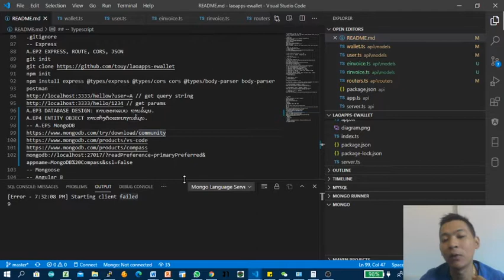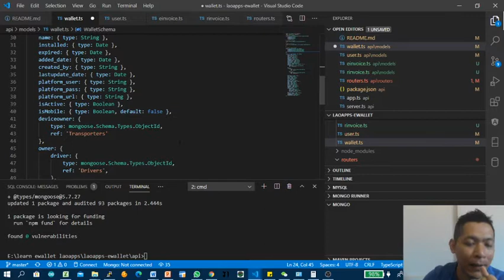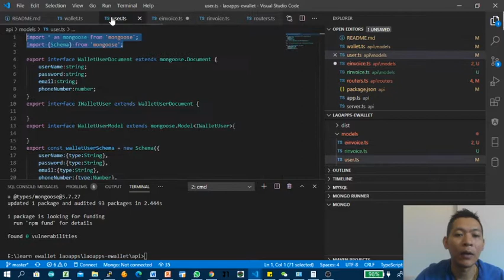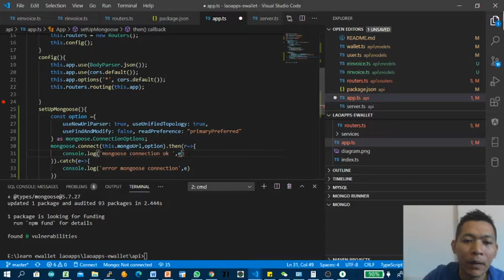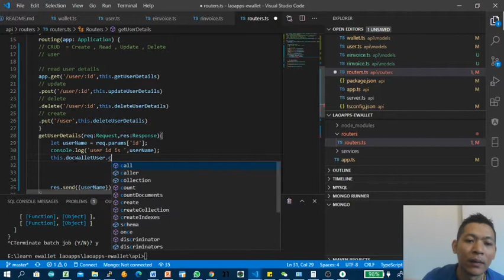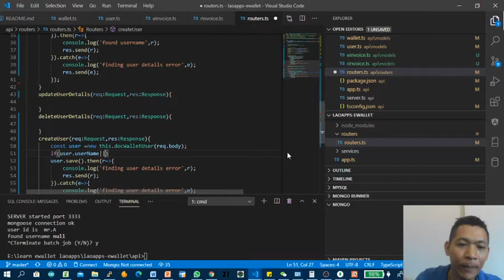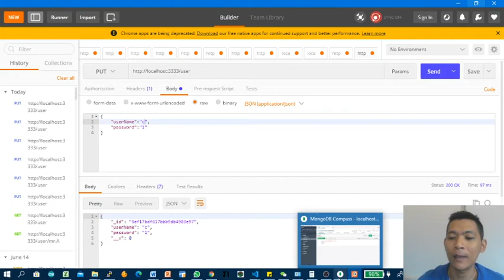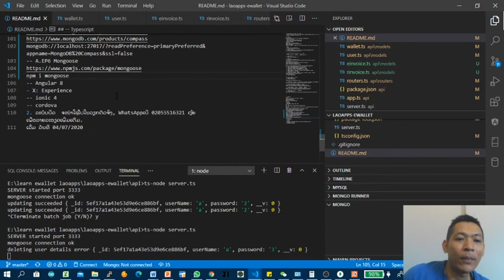A.EP6 Mongoose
npm i mongoose